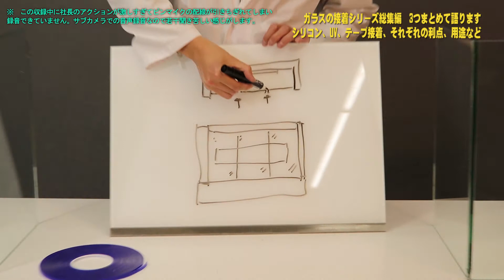ガラス接着：シリコン・UV・テープ3つの方法のまとめ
コダマガラスが運営するガラス系ブログ　KG press

【運営会社】
株式会社コダマガラス 児玉（こだま）
581-0054　大阪府八尾市南亀井町4-1-2